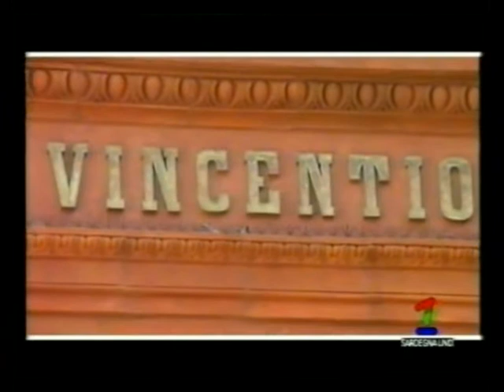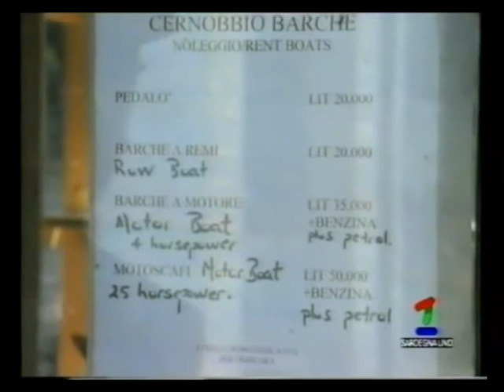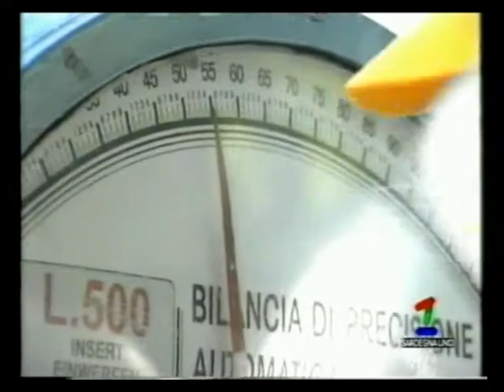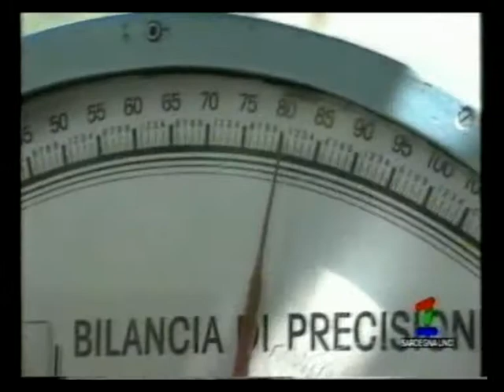Si Viaggiare - Gita anziani Sardaresi a Bormio 1999 con Gennaro Longobardi [3/4]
Una puntata di Si,Viaggiare con Gennaro Longobardi.Gita degli anziani di Sardara e Cagliari a Sotto il Monte,Cernobbio e Brunate.Visita alla casa natale di Papa Giovanni XXIII°.
SARDEGNA 1 TV (1999)